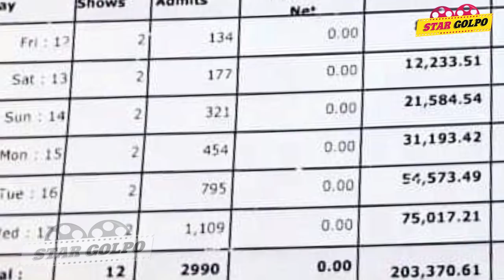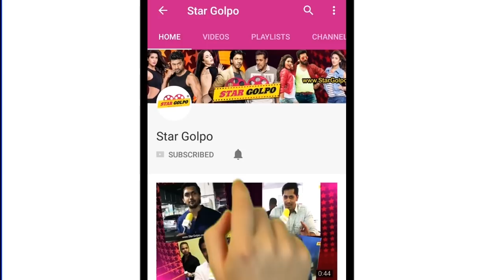বাড়ছে ভিলেন সিনেমার বক্স অফিস কালেকশন। Villain Box Office Puja Bengali Movies 2018 | Star Golpo